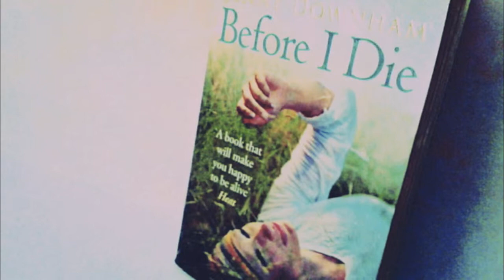Before I Die - book trailer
Book trailer by Melina Nilsson RL11, English 6 Spring term 2013